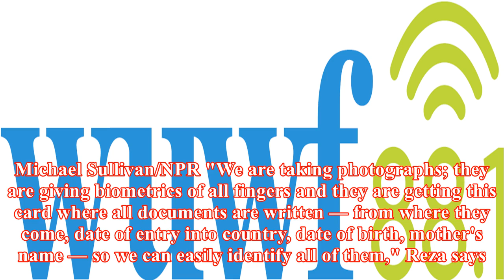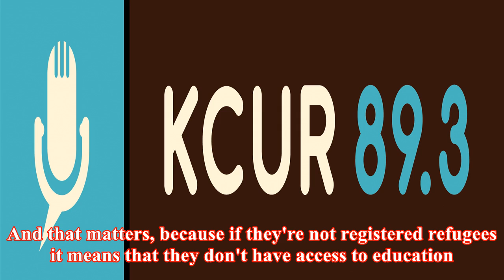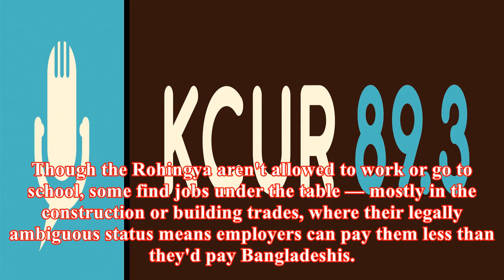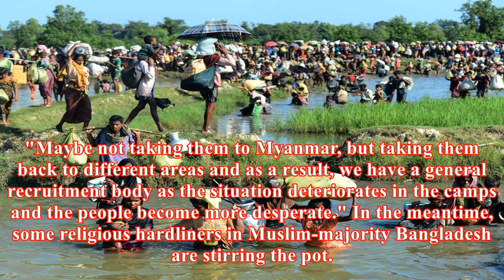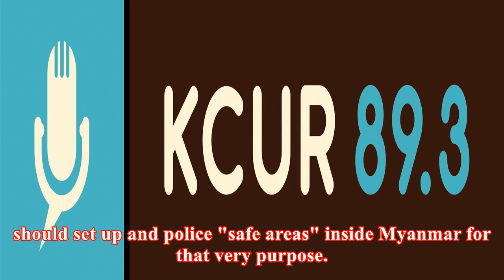For half a million rohingya fleeing myanmar, bangladesh is a reluctant host